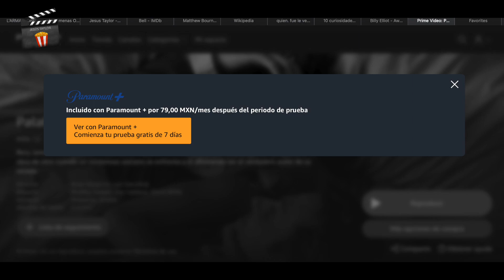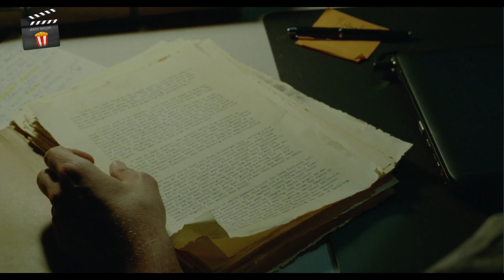🎬🍿Recomendaciones Netflix PrimeVideo Cine Películas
🎬🍿Para Netflix recomendamos una película inspirada en un personaje real de la danza clásica con una peculiar versión de El lago de los cisnes. También una aclamada película de la directora Sofia Coppola.
Para PrimeVideo, un escritor nos cuenta, a través de su novela, el plagio de otro escritor con una mezcla de drama, misterio y romance.